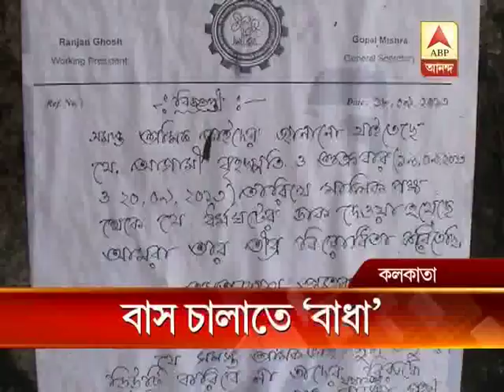Punishment for joining bus strike: INTTUC allegedly prevents drivers to run bus at Shilpara